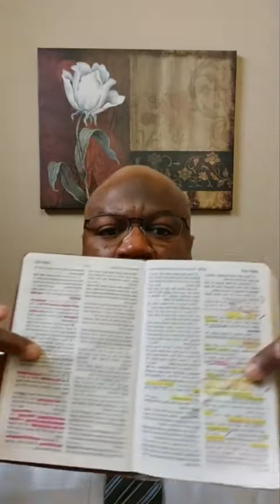A Display of Divine Glory - John 11:33-44 | Union Gospel Press Sunday School Review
New Hebron Missionary Baptist Church is a Bible-based church with God and the Bible as our guide. Rodney E. Smith, Sr., Pastor